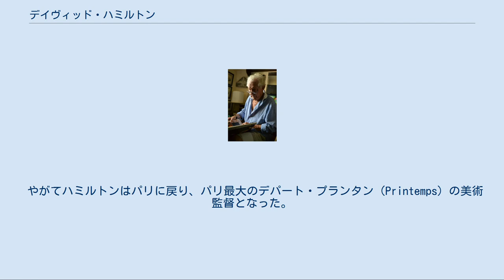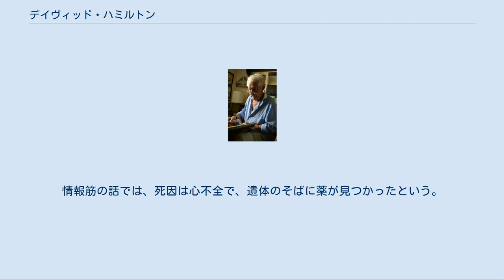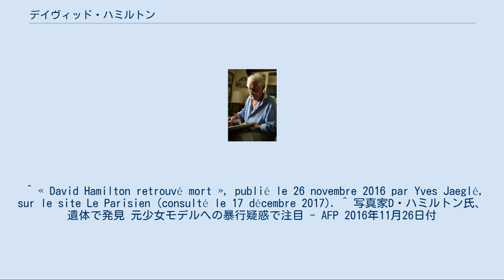デイヴィッド・ハミルトン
エロティック・フォトグラファー
デイヴィッド・ハミルトン、2011年 デイヴィッド・ハミルトン（David Hamilton、 1933年4月15日 - 2016年11月25日）は、イギリス出身の写真家・映画監督。
 ハミルトンはロンドンで育つが、第二次世界大戦の戦火が激しくなる中、学校教育は中断を余儀なくされた。
当時しばしば過ごしたドーセットの田舎は、後の作品に影響を与えた。
戦後、ロンドンに戻り学校を卒業した。
 彼の芸術的才能は、建築設計事務所で働く間に培われた。
20歳でパリへ行き、エル (ELLE)誌のピーター・ナップの元でグラフィックデザイナーとして働いた。
成功して名が知られるようになると、ロンドンのクイーン・マガジン誌の美術監督として引き抜かれた。
 やがてハミルトンはパリに戻り、パリ最大のデパート・プランタン(Printemps)の美術監督となった。
プランタン在職中に商業写真を撮影し始め、ぼんやりとした画像粒子の荒いスタイルはすぐに評価を得た。
 年齢が16歳を超えた少女の写真を撮ることに関心はないと語ったこともあるハミルトンは、少女らを被写体としたカレンダー写真や、ソフトフォーカスが特徴のエロチックな映画作品で最もよく知られている。
 ハミルトンの写真は「レアリテ」「ツヴェン」「フォト」のような雑誌でも需要が大きかった。
1960年代の終わりからハミルトンの作品は、個性的で他の作家と間違うことの無いようなスタイルになった。
独特のソフトフォーカスによるヌード写真は日本でも人気があり、何人かのモデルの写真集を手がけた。
 2005年、子どものわいせつ写真を所有していたとして有罪判決を受けた英国人の男が、ハミルトンの著作を所持していたことも明らかになった。
検察当局は当時、そのうちの一部の写真は「わいせつとしか言いようがない」と指摘していた。
 2016年、ハミルトンのモデルを未成年時に務めた女性4人が「性的暴行を受けた」と公表し、世間の注目が集まっていた。
これについてハミルトンは「過去にも同様の訴えにさらされたものの容疑は既に晴れている」としてこれを否定し、逆に被害者を名乗る女性らを訴えるとコメントした。
 2016年11月25日、フランス・パリ6区モンパルナス大通り41番地の自宅で亡くなっているのが見つかった。
情報筋の話では、死因は心不全で、遺体のそばに薬が見つかったという。
83歳だった。
 ^ « David Hamilton retrouvé mort », publié le 26 novembre 2016 par Yves Jaeglé, sur le site Le Parisien (consulté le 17 décembre 2017). ^ 写真家D・ハミルトン氏、遺体で発見 元少女モデルへの暴行疑惑で注目 - AFP 2016年11月26日付